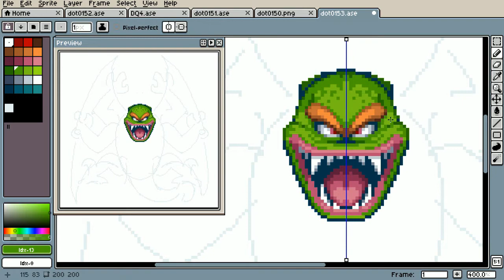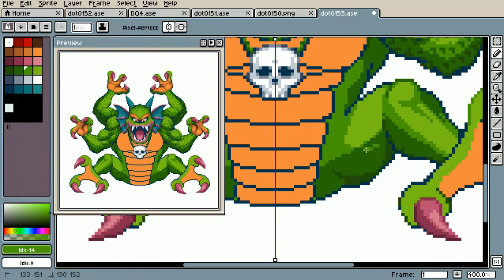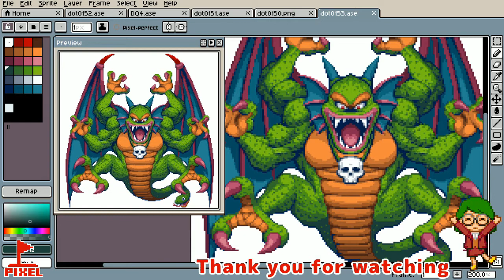【ドット絵描くよ！】ドラゴンクエストII シドー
毎日ドット絵動画。

tool : Aseprite
size : 200x200
color : 24 index